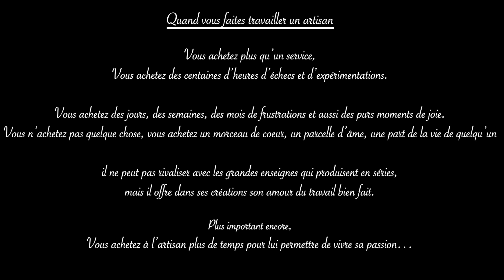astuce toupillage "faire un gabarit avec une belle courbe homogéne sans cnc"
dans cette video je vous montre comment je procède pour garantir une belle courbe pour mes gabarits de copiage pour la toupie